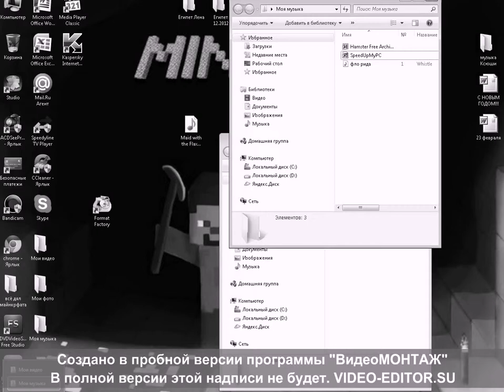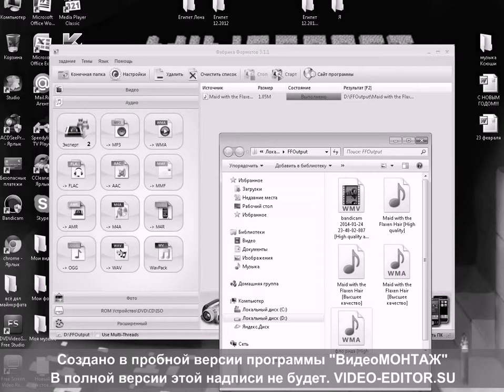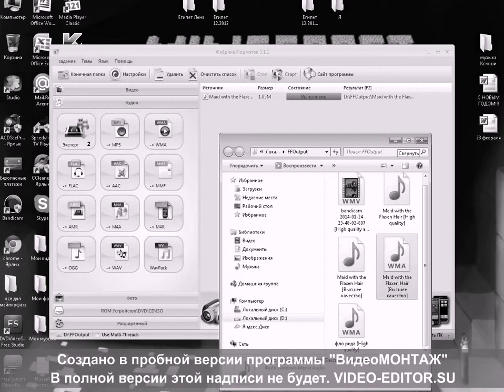как поменять формат песни или видео